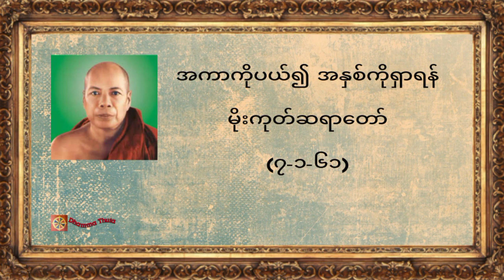အကာကိုပယ်၍ အနှစ်ကိုရှာရန်၊ မိုးကုတ်ဆရာတော်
အကာကိုပယ်၍ အနှစ်ကိုရှာရန်၊ မိုးကုတ်ဆရာတော်(၇-၁-၆၁)

♥️♥️♥️ကမ္ဘာလူသားများအားလုံး ဘေးရန်ကင်းကွာ
 ချမ်းသာကြပါစေ။